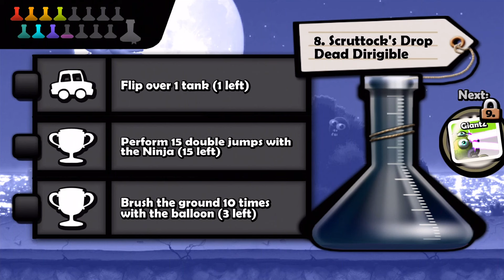Zombie Tsunami - Gameplay Walkthrough Part 4 (iOS, Android)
📱GAME DESCRIPTION

Zombie Tsunami - Free

Eat your friends, and challenge them to a crazy race by destroying everything in your path.

Zombie Tsunami has proudly exceeded 200 million players around the world.

FEATURES
- "One touch" gameplay to control the entire hord
- 10 delirious bonuses, ninjas, dragons, UFOs, and many more
- Many upgrades to unlock
- Raise zombie birds and use their powers
- More than 300 missions to devour
- 11 sets to travel in
- Optimized for all models of iPhone, iPod touch and iPad.